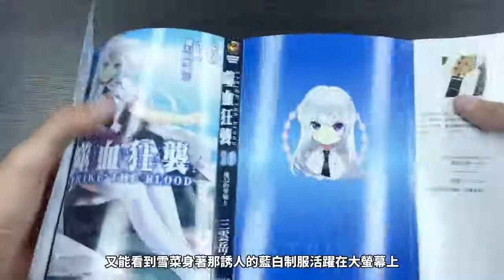你知道書本的書封書衣藏有祕密嗎？【台灣角川】